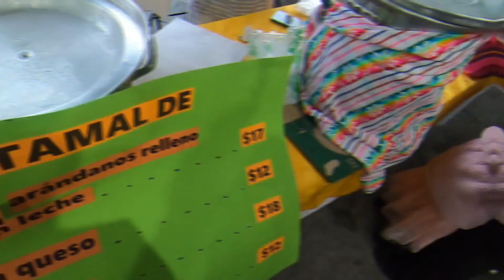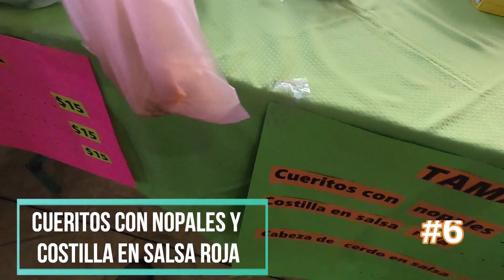Los tamales mas extraños que he comido // ¿Cuántos podrías comer?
los tómalas son parte de la cultura en muchas familias, pero sabias que existen tamales de chocolate, camarón, durazno, costilla, papa, y de cualquier cosa que te puedes imaginar, personalmente probare varios de estos para saber cuales son su sabor

he viajado por hidalgo buscando los mejores sitios para visitar y conocer, todos los lugares están en esta lista